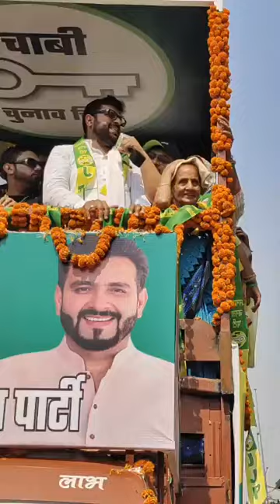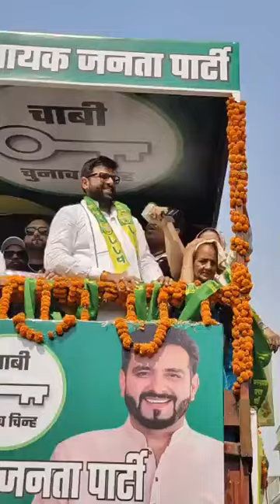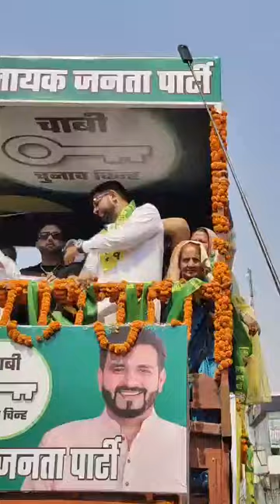Honey Singh पहुंचे JJP के लिए वोट मांगने? लाखों लोगों की लगी भीड़! LIVE